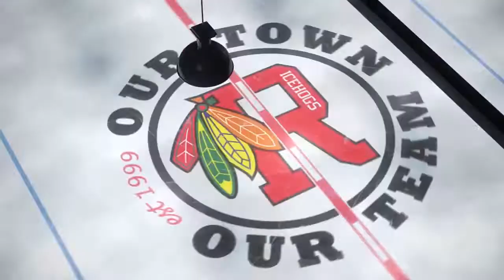IceHogs Highlights: vs. Milwaukee Admirals - 3/27/19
Highlights 🎥: Jordan Schroeder and Anthony Louis light the lamp, but the Milwaukee Admirals net two goals in the third period for a 4-2 victory.